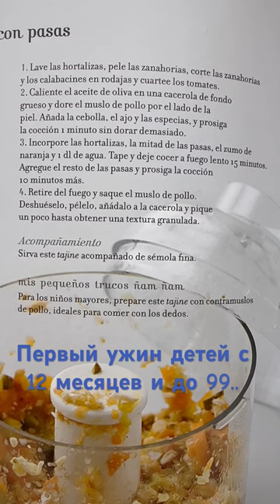Жаркое(Таджин) с курицей и изюмом. Первое блюдо на ужин с 12 месяцев. Для всей семьи.👶👩🏻‍🍳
Привет мои уважаемые родители.
Огромная просьба, прежде чем что либо вводить в рацион вашему Малышу. ПРОКОНСУЛЬТИРУЙТЕСЬ С ВАШИМ ПЕДИАТРОМ!
Ростите здоровыми и счастливыми!
СПАСИБО